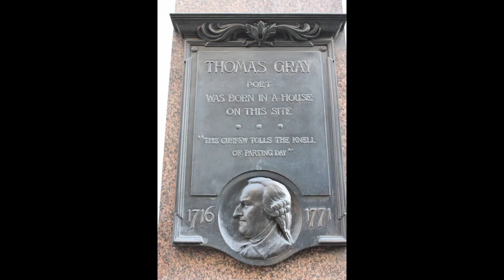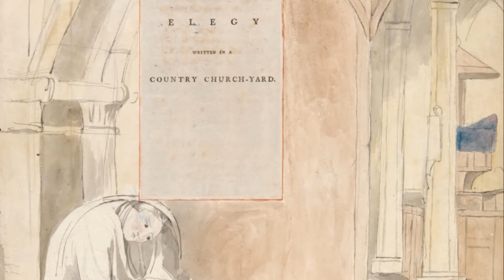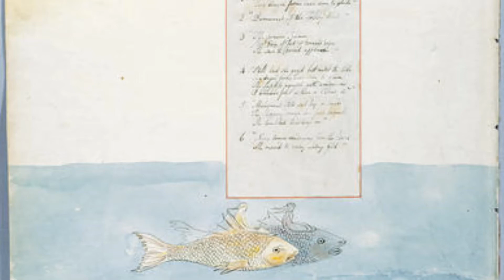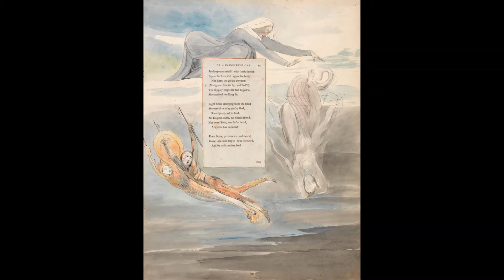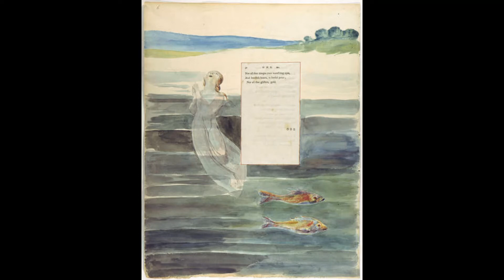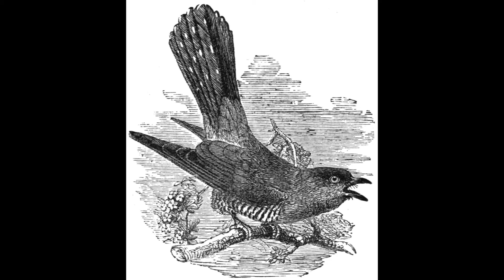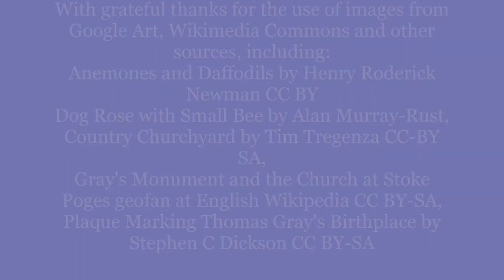Poetry Session 9 - Rose Petals, read by Frances.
Somerset Libraries presents: Poetry Session 9 - Rose Petals, read by Frances.